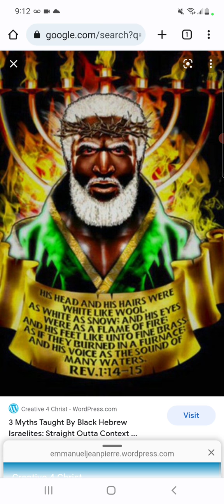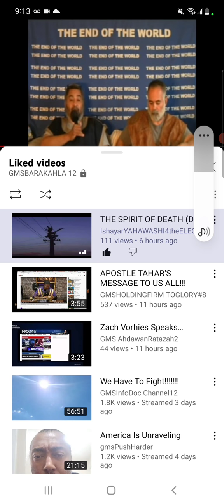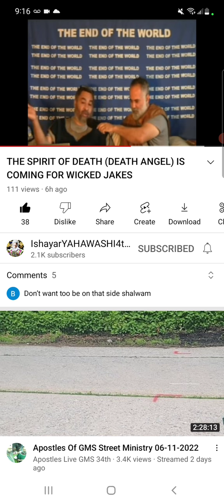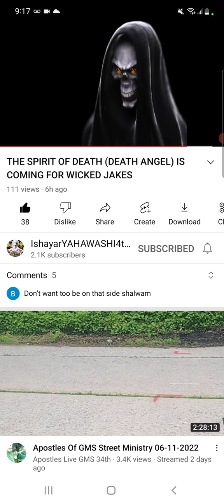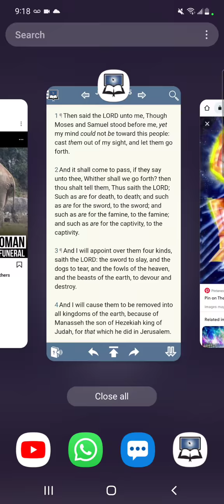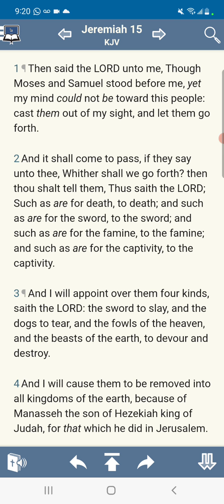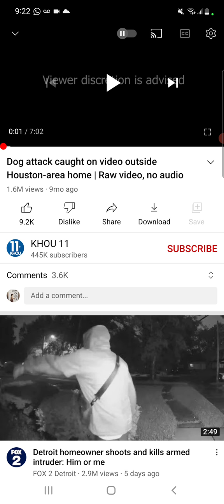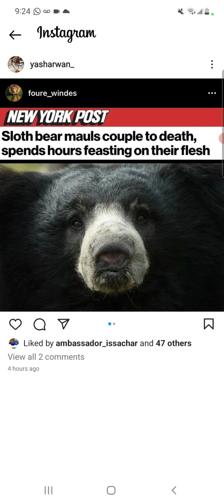THE SPIRIT OF DEATH